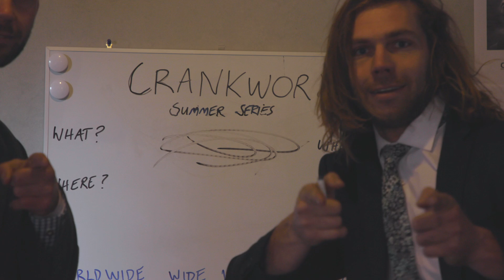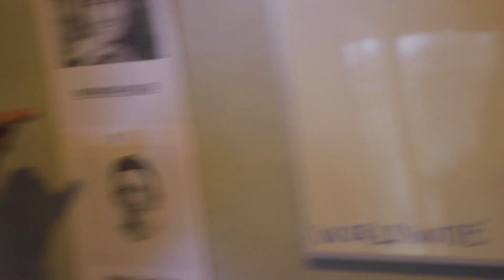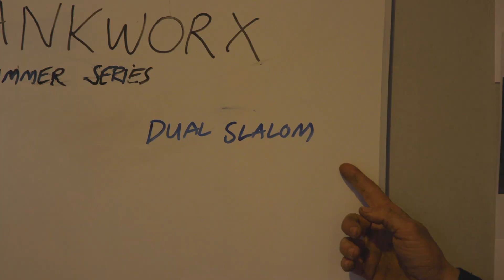Welcome to the World Wide Wide World of Sports with Eddie Masters & Matt Walker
With the pandemic cancelling most 2020 races, Pivot Factory Racing riders Matt Walker and Eddie Masters embark on a journey to find new jobs as "educational journalismists" for the Clif Crankworx Summer Series.